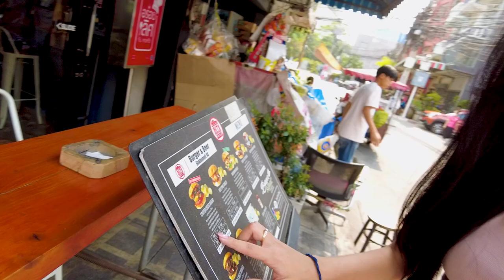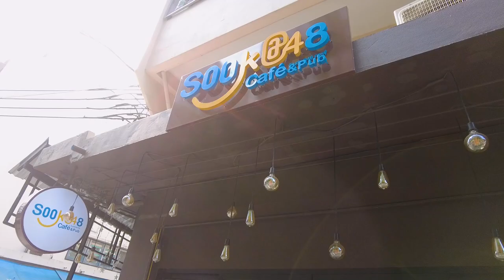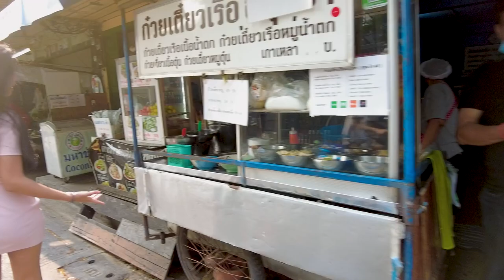Beautiful Burmese Girl finds street food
This video follows Burmese model May as she explores the bustling Sukhumvit Soi 48 in Bangkok. As she walks, May discovers various street food spots, which she shares with viewers. Along the way, she also highlights other points of interest on the vibrant street. Join May on her food adventure and discover the hidden gems of Sukhumvit Soi 48.